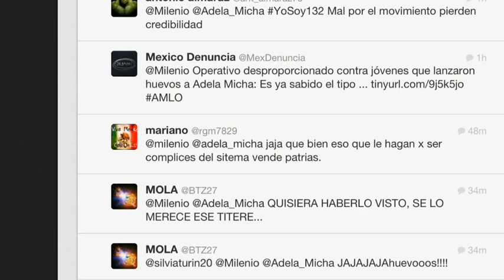Adela micha es agredida a huevazos en Veracruz